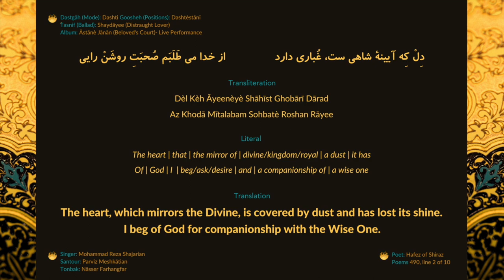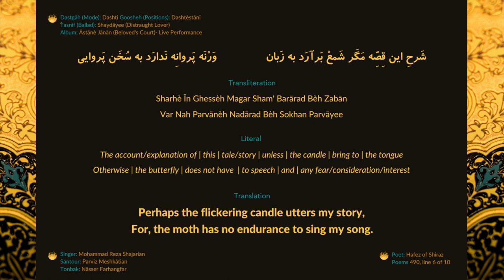Mohammad Reza Shajarian - At the Beloved's Court - Poem by Hafez of Shiraz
Over the years, in their unique ways, many expressed their feelings of how they wished such poets like Hafez were alive to hear their poetry sung by Maestro Shajarian. Many moons ago, when I first listened to this Tasnif, I remember feeling my entire being levitate. It penetrated every fiber of my being. And it still does—every single time.
In the entire temple of lovers, no one is as distraught of a lover as me.
My cloak was pawned for wine in one place, and my book left somewhere else!

The heart, which mirrors the Divine, is covered by dust and has lost its shine.
I beg of God for companionship with the Wise One.

‌Perhaps the flickering candle utters my story,
For, the moth has no endurance to sing my song.

Bring over the vessel of wine, for without the Beloved's countenance,
Each corner of my eyes has turned into an ocean by my heart's sorrow.

I've become so helpless and sad by this firmament's destiny; bring me wine,
So I may solve this problem with the enameled wineglass.

– Hafez of Shiraz (Poem 490, lines 1, 2, 4, and 6 &  Poem 493, line 8)